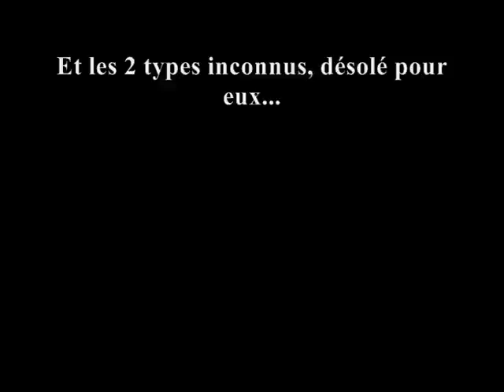Vincent Mancini contre les 2 tueurs à gages dans son appartement. [Version Française]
C'est pour moi, l'une des meilleures scènes du film. Où Vincent Mancini (alias Andy Garcia) se bat contre les 2 tueurs à gages, pour sauver sa petite amie Grace Hamilton (alias Bridget Fonda) du couteau sur la gorge. La version anglaise ici (The English version here)